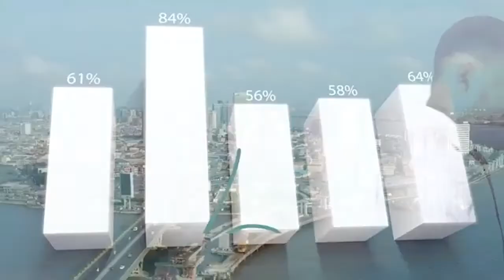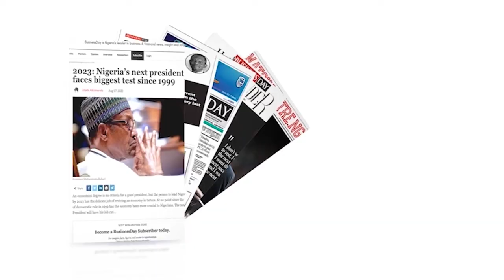Half-Year Financial Result Of Lafarge Cement On The Nigerian Exchange Group.